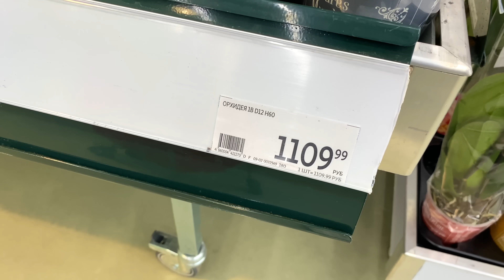ОБАЛДЕННЫЙ ЗАВОЗ ОРХИДЕЙ / какие купить орхидеи